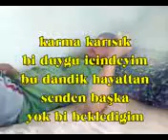ERHAN BAYIR ft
YAŞANANLAR BİR İSYAN